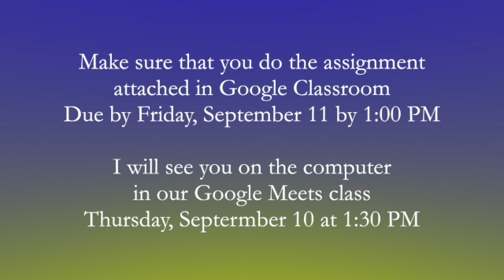Week One Video: Welcome to 6th Grade Music with Mr. Rowley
Week 1 Video: Welcome to 6th Grade Music with Mr. Rowley

This video is the first video lesson for the Prescott School 4th Grade Class.
This is a welcome video: Mr. Rowley is the new music teacher at Prescott School, so this is a new teacher with new students under virtual learning.

More content specific lessons will be coming in the future. Enjoy